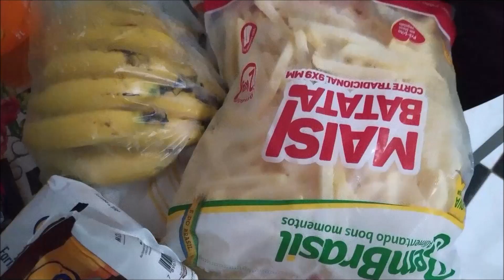Vlog Um fim de semana comigo: Muita comida organização e como eu gravo vídeo. "Vídeo com o áudio kk"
Então pessoal, já que vocês pedem tanto vídeo do meu dia a dia, por trás das câmeras, vlogs e etc. resolvi trazer esse vídeo para vocês, afinal to aqui pra isso, e fico muitíssimo feliz quando vocês dão dicas de vídeos, então bora conferirrr  😊